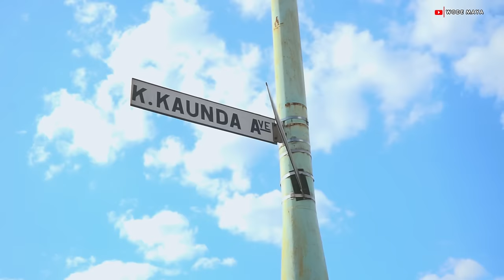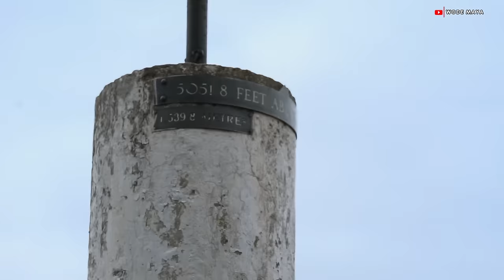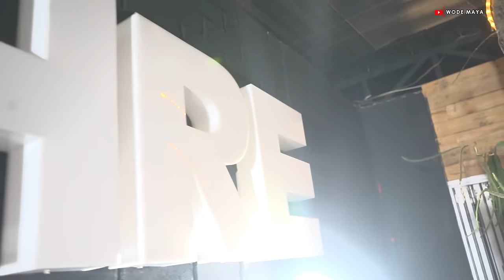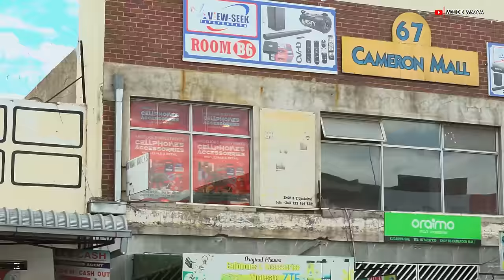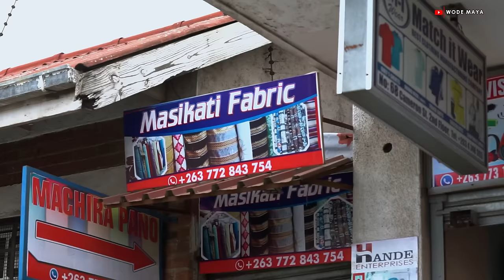Zimbabwe Is NOT What I Expected!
Welcome to Zimbabwe